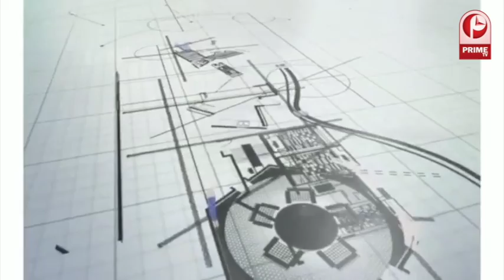SGPGI Lucknow - Dr Rajesh Harshvardhan : Head, Department of Hospital Administration || Prime Tv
Dr Rajesh Harsvardhan : Head, Department of Hospital Administration, SGPGIMS || Prime Tv

Career Couch with Shubhankar